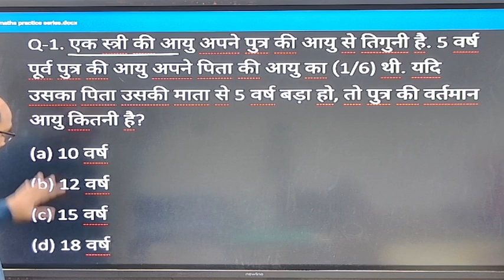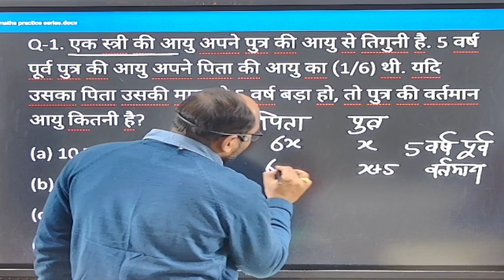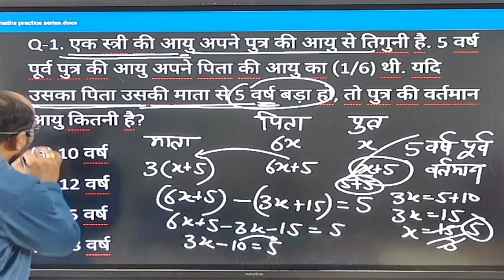SSC GD | MATHS | गणित | IMPORTANT QUIZ | TRICK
HI, is video me maine ek question ko trick pe karke dikhaya hai